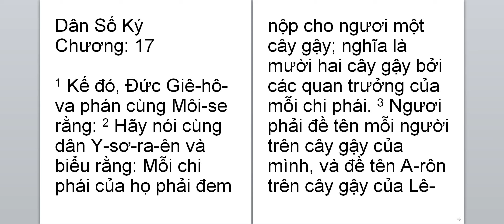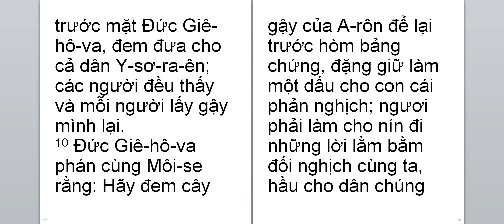Dan so ky 17